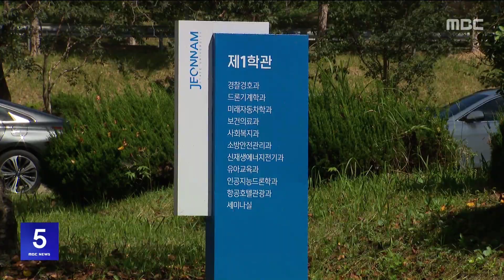[목포MBC 5시 뉴스]20230510